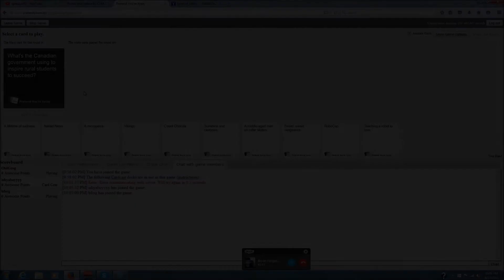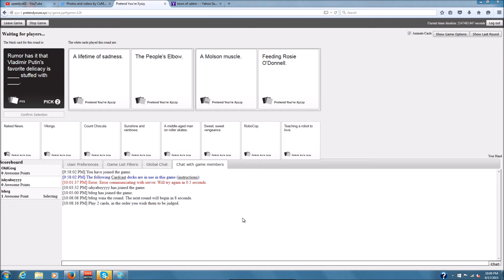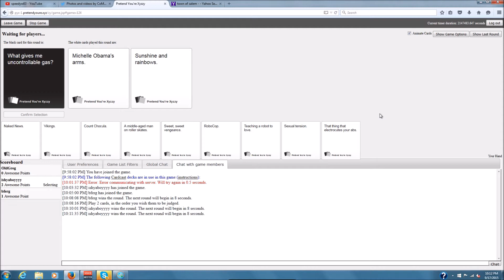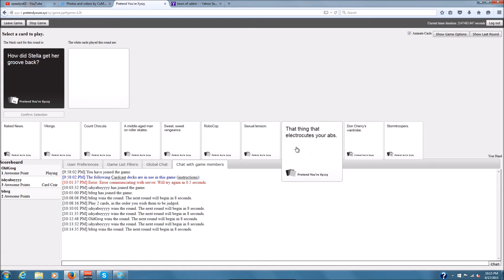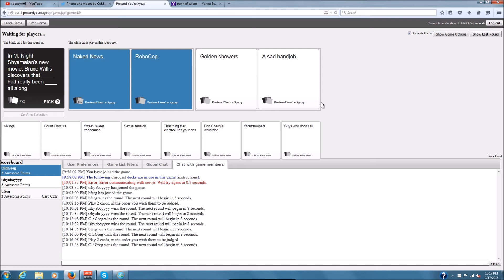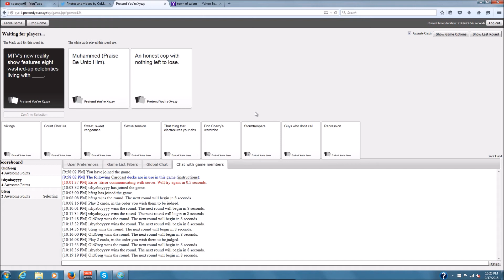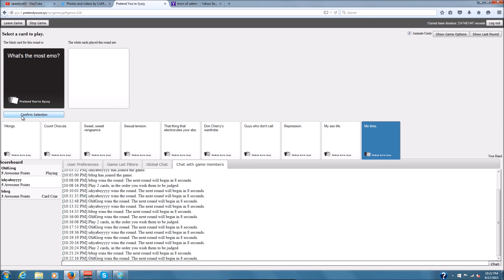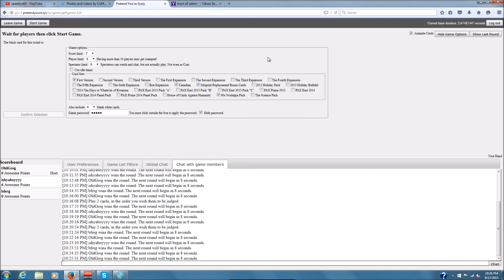Cards Against Humanity Ep. 1 - Box of.....Jews?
Sorry about the quality but i am finally back and quality will be fixed thanks cats!